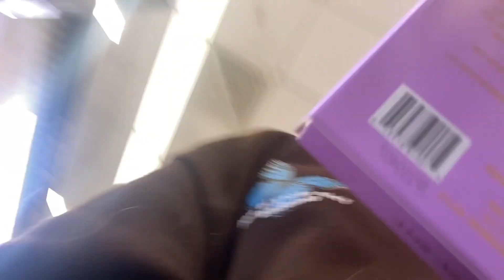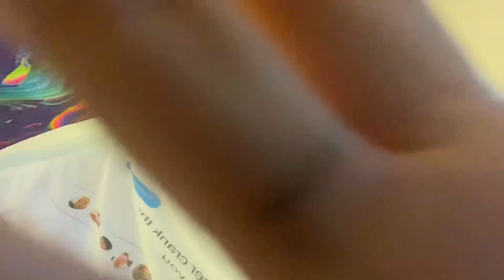SENIOR HOMECOMING GRWM!!